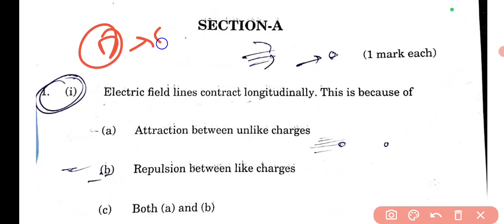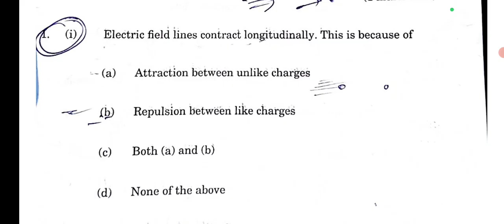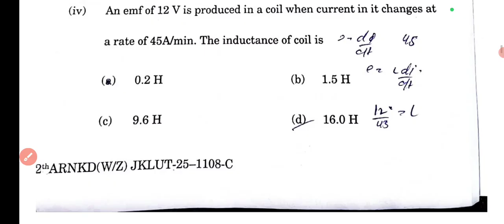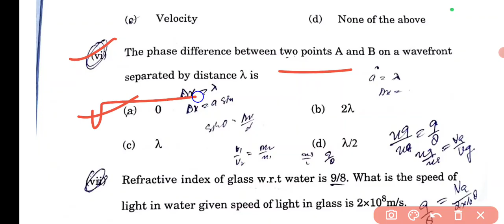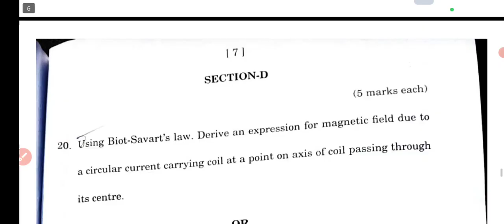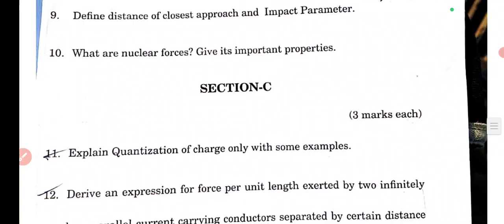JKBOSE PHYSICS PAPER CLASS 12TH || A, B AND C SERIES | JKBOSE 2025 || CLASS 12TH JKBOSE SOLVED PAPER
JKBOSE Class 12th Solved Question Paper 2025 | Board Exam Preparation Strategy & Solutions [Subject Name]
Description Text:
🌟 Introduction (Hook & Keywords)
Welcome to the ultimate resource for your JKBOSE Class 12th Board Exam 2025 preparation! In this video, we provide a complete solved question paper for the [Subject Name] examination from the 2025 session. Whether you're aiming for a top score or just want to understand the exam pattern, this video is a must-watch!
🔍 What You Will Learn (Bullet Points for Scannability)
 * Step-by-step solutions for every question in the JKBOSE Class 12th [Subject Name] 2025 paper.
 * Detailed analysis of the official JKBOSE exam pattern and marking scheme.
 * Time management strategies to complete your paper efficiently in the actual board exam.
 * Identification of high-weightage topics and frequently asked questions.
 * Tips and tricks to score 95%+ marks in the upcoming JKBOSE exams.
📚 Topics Covered / Key Concepts (Specific to the Subject)
(Replace this with 3-5 specific topics/chapters covered in the paper, e.g., 'Integration & Differential Equations', 'The Human Genome Project', 'Indian Economy 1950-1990', etc.)
 * [Specific Chapter/Unit 1]
 * [Specific Chapter/Unit 2]
 * [Specific Chapter/Unit 3]
 * [Specific Chapter/Unit 4]
🔗 Useful Links (Call-to-Action)
 * Download the Question Paper PDF: [Your Website/Drive Link]
 * Join our Telegram Channel for Free Notes: [Your Telegram Link]
⏰ Time Stamps (Crucial for Viewer Navigation)
| Time Stamp | Section/Question |
| 0:00 | Introduction & Exam Overview |
| 1:30 | Section A: Very Short Answer Solutions (Ques 1-10) |
| 5:45 | Section B: Short Answer Solutions (Ques 11-20) |
| 12:10 | Focus: The Trickiest Question in the Paper (Ques 21) |
| 15:00 | Section C: Long Answer Solutions |
| 21:05 | Final Study Tips & Conclusion |
🏷️ Popular Hashtags & Keywords
(Use a mix of broad and specific keywords to maximize reach)
Remember to:
 * Replace all bracketed [bolded text] with your video's specific details.
 * Include your social media links if applicable.
 * Use the first 2-3 lines to focus on your strongest keywords to help with YouTube Search.
Would you like me to help you brainstorm some specific keywords for a particular JKBOSE Class 12th subject (like Physics, Economics, or History)?
📝 Paper Description and Pattern (Theory)
The Physics theory paper is usually for 70 Marks with a duration of 3 Hours. The remaining 30 marks are for the practical examination.
| Section | Type of Questions | Marks per Question | Total Marks | No. of Questions (Approx.) |
| A | Multiple Choice Questions (MCQs) | 1 | 10 | 10 |
| B | Very Short Answer (VSA) | 2 | 18 | 9 |
| C | Short Answer (SA) | 3 | 27 | 9 |
| D | Long Answer (LA) | 5 | 15 | 3 |
| Total |  |  | 70 | 31 |
💡 High-Weightage Topics
YouTube videos solving previous papers and model papers often emphasize questions from the high-weightage units.
| Unit | Sub Topics | Marks Allotted (Approx.) |
| Optics | Ray Optics, Wave Optics | 14 |
| Electrostatics | Electric Charges and Fields, Electrostatic Potential and Capacitance | 9 |
| Magnetic Effects of Current and Magnetism | Moving Charges and Magnetism, Magnetism and Matter | 9 |
| Electromagnetic Induction and Alternating Currents | EMI, AC | 9 |
| Atoms and Nuclei | Atoms, Nuclei | 8 |
| Current Electricity | Current Electricity | 7 |
| Electronic Devices | Semiconductor Electronics | 7 |
🔑 Key Focus Areas in Solved Papers
Solved papers on YouTube generally cover the following crucial concepts, which frequently appear as derivation, numerical, or conceptual questions:
 * Electrostatics & Current Electricity: Derivations of Coulomb's Law (vector form), Electric Field due to a Dipole, Gauss's Law and its applications, Wheatstone Bridge, and Potentiometer principle/applications.
 * Optics: Mirror/Lens Formula, Refraction through a prism, Huygens' Principle, and Young's Double Slit Experiment